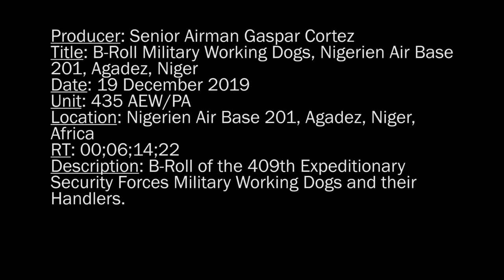Military Working Dogs and their handlers at Nigerien Air Base 201, Agadez, Niger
B-Roll of the 409th Expeditionary Security Forces Squadron Military Working Dogs and their handlers at Nigerien Air Base 201, Agadez, Niger.

B-Roll MWD Agadez, Niger
NIGERIEN AIR BASE 201, NIGER
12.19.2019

Film Credits: 435th Air Expeditionary Wing Public Affairs, Video by Senior Airman Gaspar Cortez